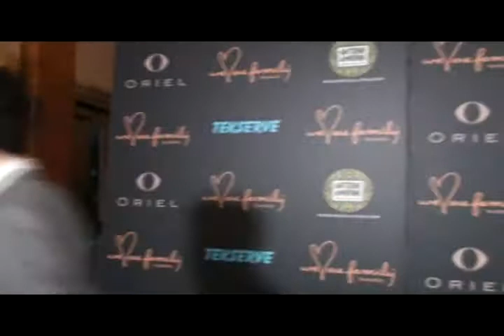We Are Family Foundation 8th Annual GALA - NYC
We Are Family Foundation - NYC Gala honoring legendary singer-songwriter, Jackson Browne w/ the evening's Humanitarian Award.

Jackson Browne, Nile Rodgers with CHIC and Steven Van Zandt took
the stage for show-stopping performances at this year's 8th Annual Celebration Gala for We Are Family Foundation, delighting such guests as iconic photog Bruce Weber, B52s' Kate Pierson, actor John Shea, U.S. Senator Mark Warner and evening hosts Rosie Perez and Mo Rocca. DJ Donna D'Cruz kicked off the festivities, providing music for the cocktail reception; later, an exciting live auction brought bidders to
their feet with such items as a private one-on-one with Jackson Browne and a custom handmade "Jackson Browne" Gibson Acoustic Guitar, Seduction of Spirit Six-Day Deepak Chopra Experience, a Rock 'n Roll Winter Weekend with Kate Pierson of the B52s, a collaborative portrait with celebrated fashion photographer Bruce Weber and Bruce Springsteen and the E-Street Band-Signed Gibson Les Paul 1958 Jr. and Tickets to the
2011 Rock & Roll Hall of Fame Awards!!  You just might want to go NEXT YEAR : )